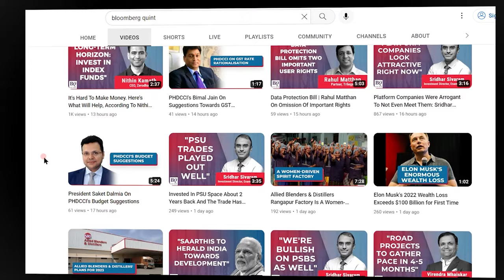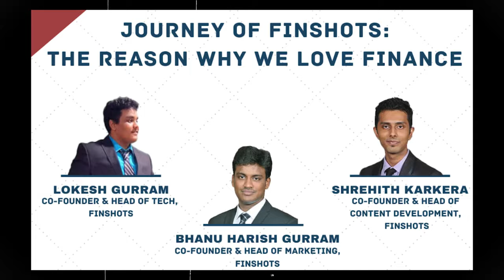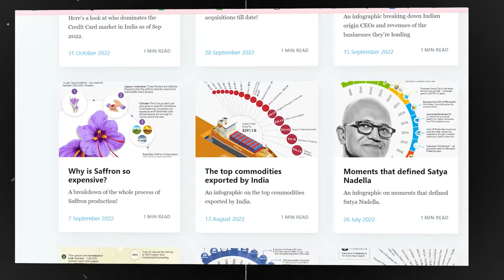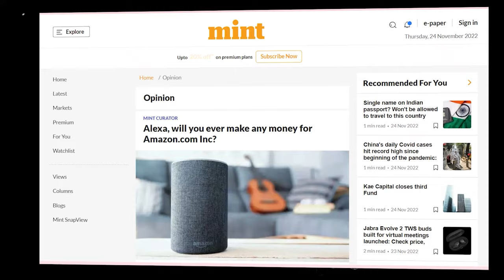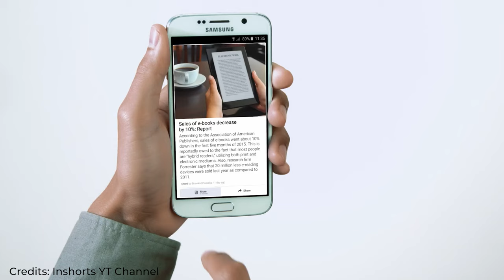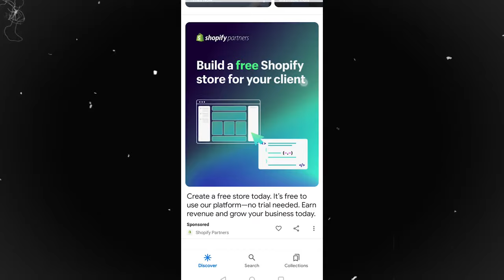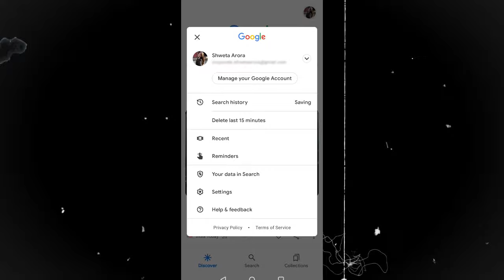Top 5 Business News Sources for Interview Preparation 💯